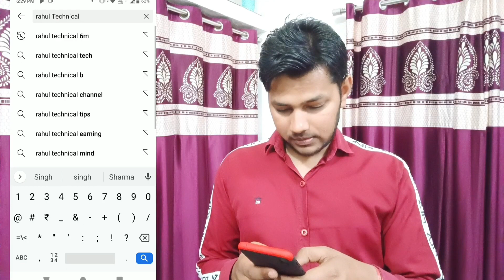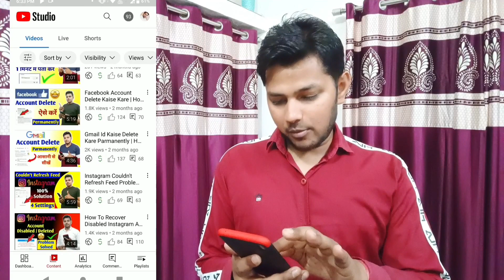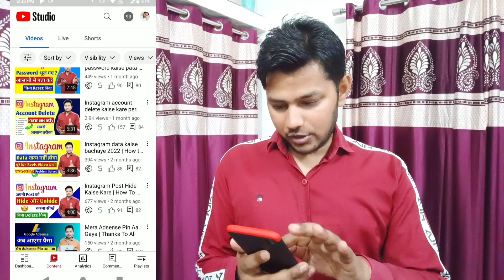Views Kaise Badhaye Youtube Par | Youtube Video Par Views Kaise Badhaye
About Video:-

Hello Friends Aaj Ki Video Me Maine Bataya Hai Ki YouTube Video Par Views Kaise Badhaye